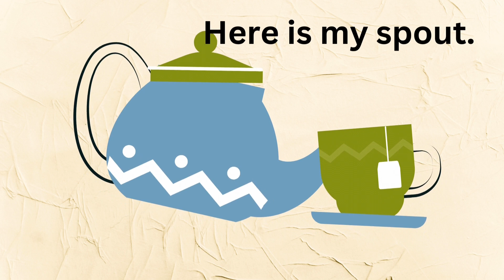I AM A LITTLE POT | Kids nursery rhymes | Toddler videos | A tiny kidz Tv